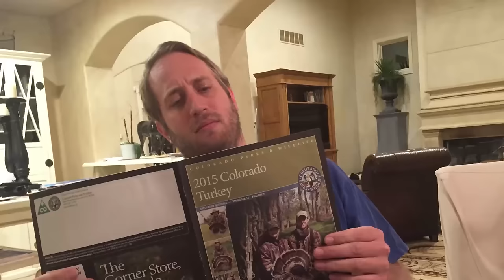Beaver Hunting - Greenhorn Colorado - Episode 1 - "Beaver Fever"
Luke goes on his first hunt ever, for beaver in Colorado. Hiking numerous ponds and creeks in the Gore Range at 10,000 feet, he puts his research and patience to the test in pursuit of the semi aquatic rodent.  Luke has Beaver Fever! (the good kind, not giardia).